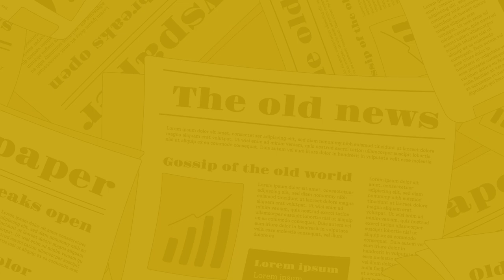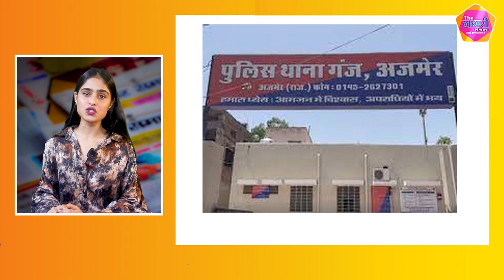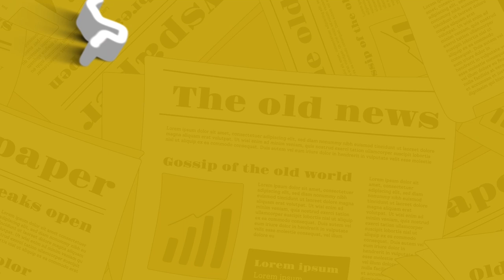he Nagari News के Digital Bulletin में देश-प्रदेश की बड़ी खबरें